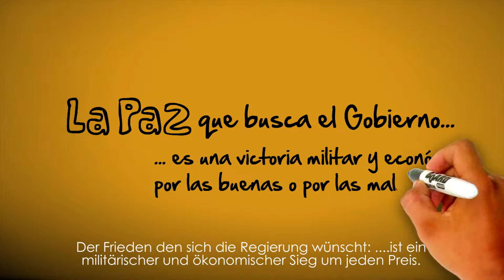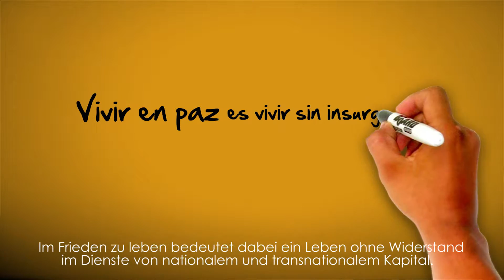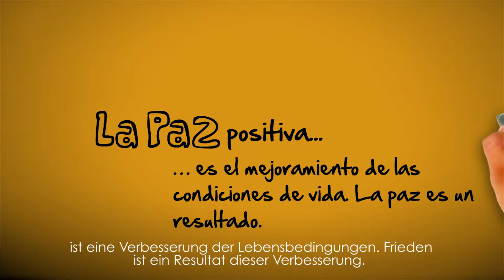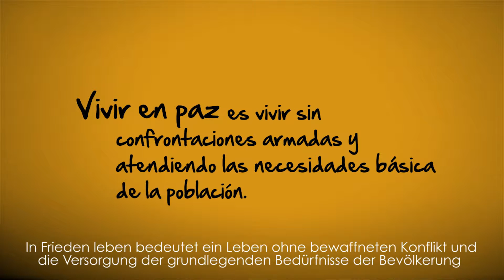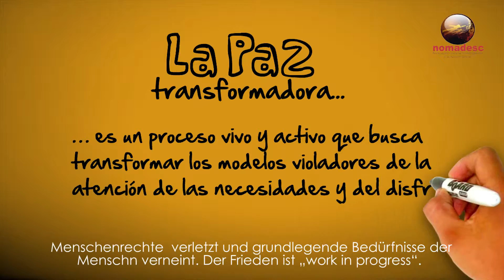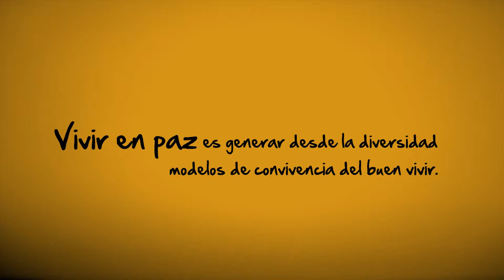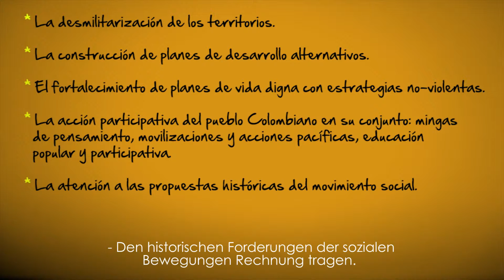Transformativer Frieden - Subtítulos en Alemán